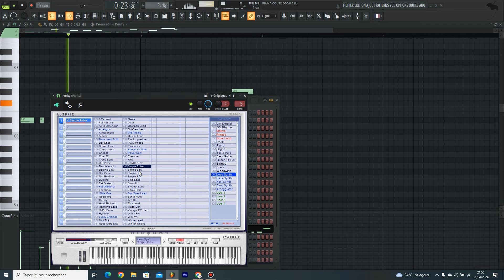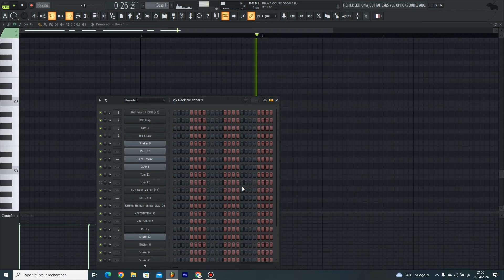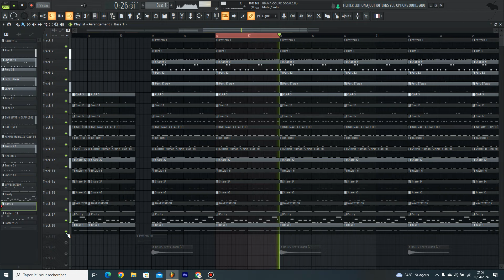(TUTO) + FLP - COMMENT FAIRE UN INSTRUMENTAL [ BIAMA COUPE DECALE] " Baris Producer "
Ici vous trouverez des vidéos tutoriels, des beats, et astuces pour améliorer votre production musicale.
Grace à mon expérience, je partage avec vous des clés et secrets de productions qui vous permettrons d'évoluer très rapidement.

Tel Whats App     Baris Beats : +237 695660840